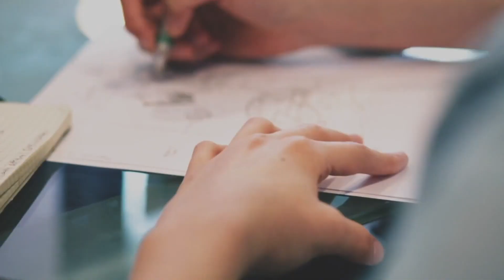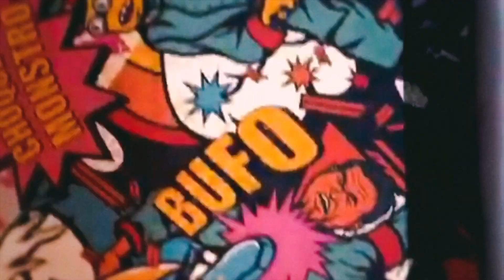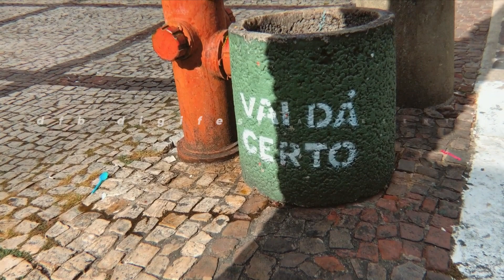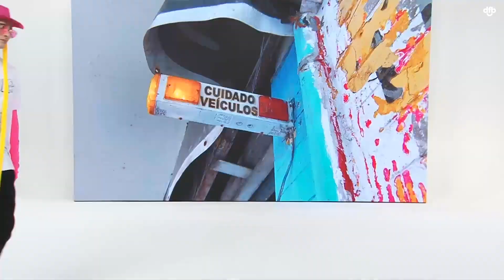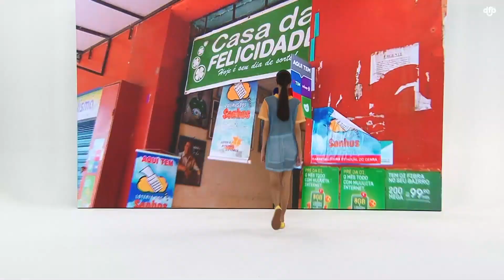DFB LiveModa apresenta BABA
Desfile da Baba para o DFB DigiFest